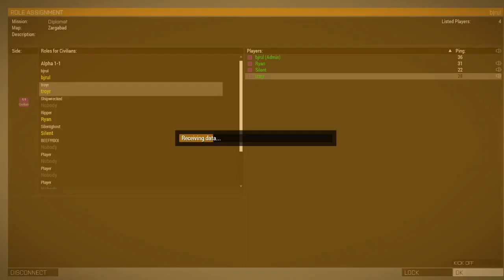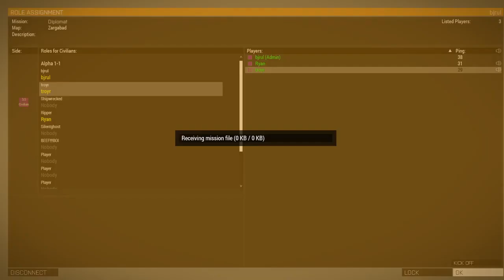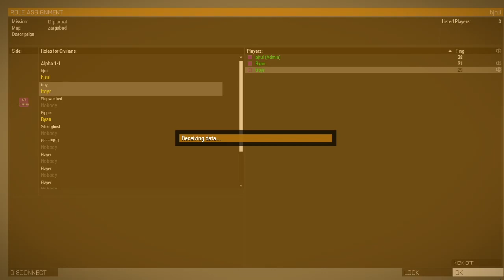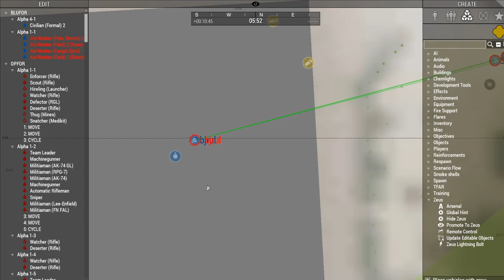IDERP, Arma 3, Maybe Rescue a Diplomat1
In Jan of 2022, the team branched out on their own after the previous team they were working with went tits up. This is their first mission